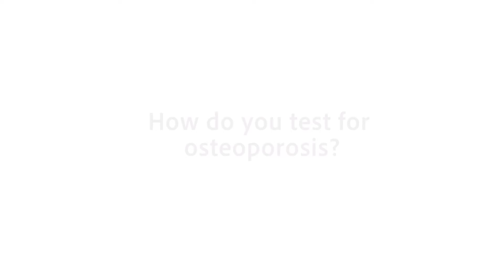Ask an Expert - Osteoporosis